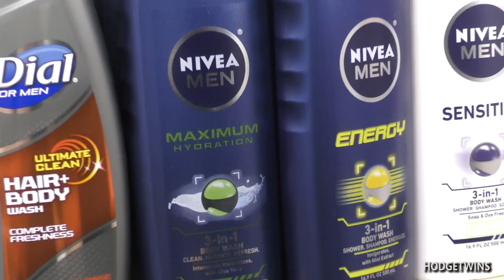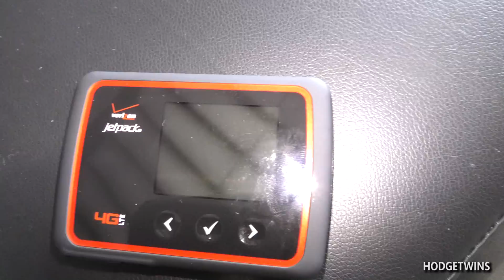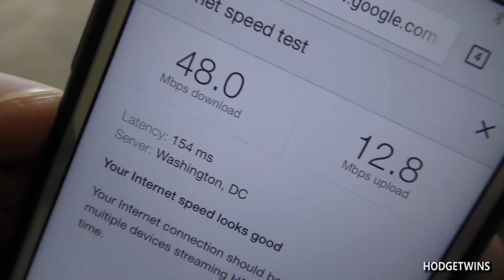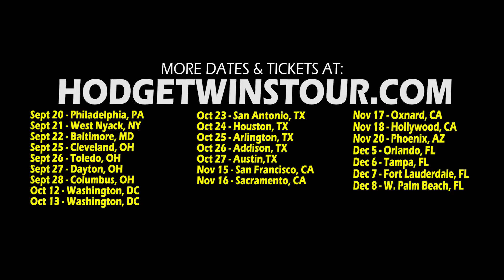Trolling CVS Pharmacy | Streaming Workouts Live | Tour Announcement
We will be streaming our workouts and Askhodgetwins videos live on @KastrLive. using download code "HODGETWINS"

Hodgetwins on tour buy tickets to our stand-up comedy shows

YouTube Inaugural YouTubeBLACK Event To Support Creators Of Color really changed our outlook and we would like to thank youtube for holding such an event.